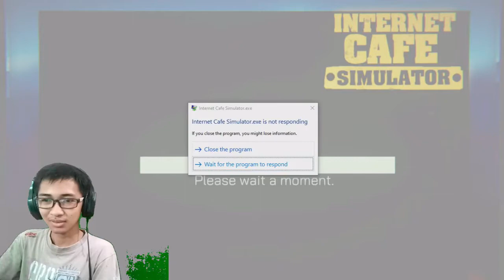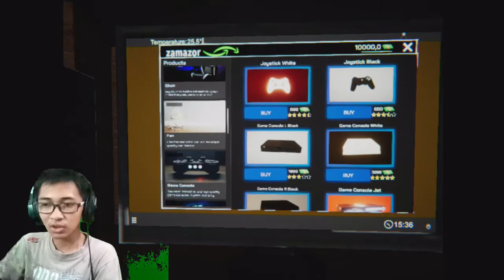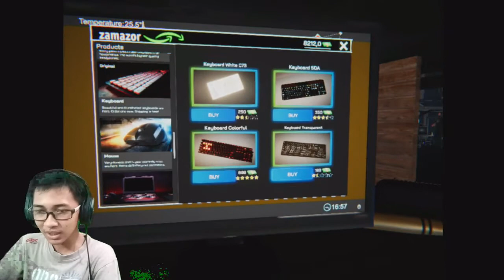Ternyata Buka Warnet Cukup Susah Yahh!! || Internet Cafe Simulator || Part 1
Haiii guysss!
Buka warnet ternyata susah juga ya, mulai dari bersihin tempatnya hingga set up semua isi warnet. apakah warnet yang kubuka akan sukses ? atau mungkin akan bangkrut ?.

Jika teman-teman punya REKOMENDASI game-game entah itu genre Horror, simulasi, atau apapun silahkan teman-teman tulis aja di kolom komentar. Kalo memang mendukung dengan laptop gua pasti gua mainin itu gamenya.

Aktifin juga tombol lencengnya agar tidak ketinggalan video terbaru dari saya.